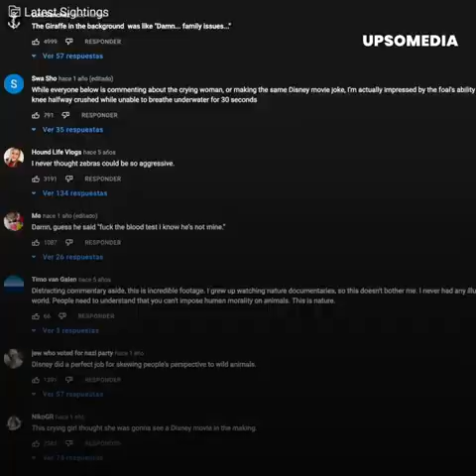Savage attack of a dominant zebra to a defenseless baby-It’s biting it!